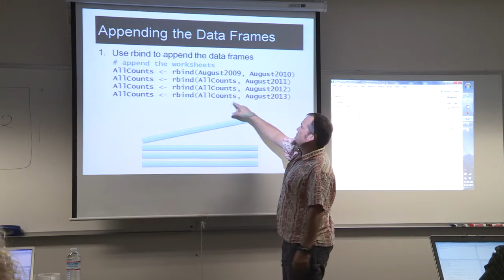Visualizing and Analyzing Environmental Data with R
R is a comprehensive statistical programming language that is cooperatively developed on the Internet as an open source project. This freely available statistical package R is a powerful tool and is projected to become the most widely used statistical software.

This class is taught using real-world environmental data sets and is hands-on using instructor-led examples. It is applicable to anyone that conducts environmental monitoring or uses environmental data for research, management, or policy-making and is recommended for anyone needing to become proficient with R basics.